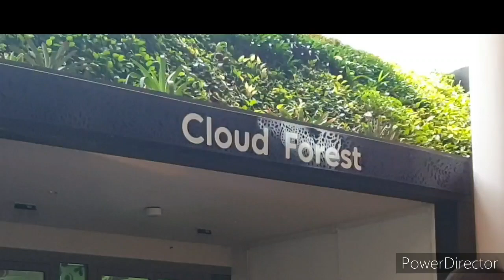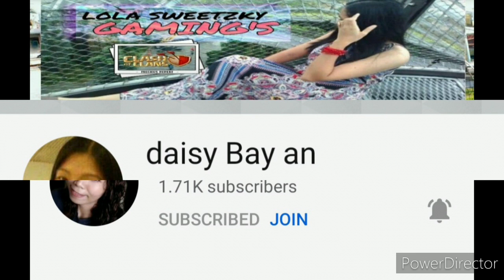CLOUD FOREST FREEZING COLD(waterfall and mist)(Singapore )